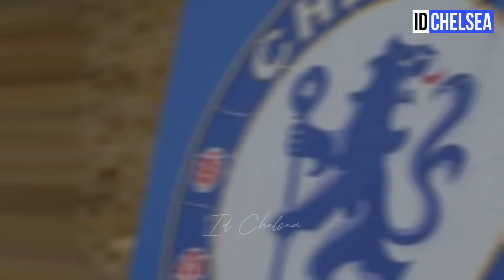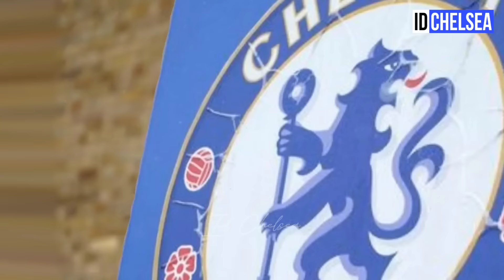CHELSEA UPDATE! KARIM BENZEMA POSSIBLE JOIN ON LOAN! BIG LEVER TO BRINGING JOSE MORINHO BACK! 😍